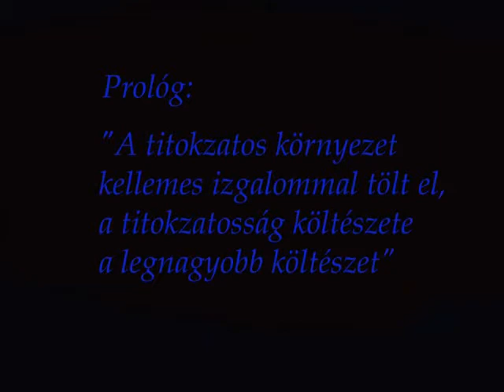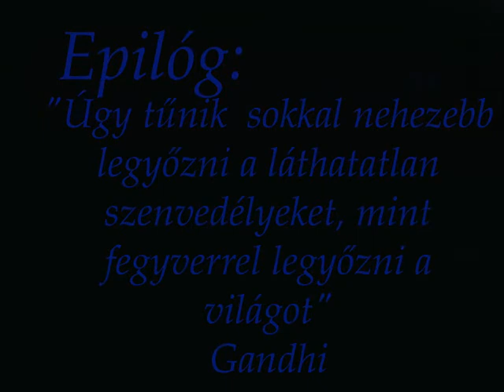Civetta.avi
Civetta via ferrata. Dolomitok